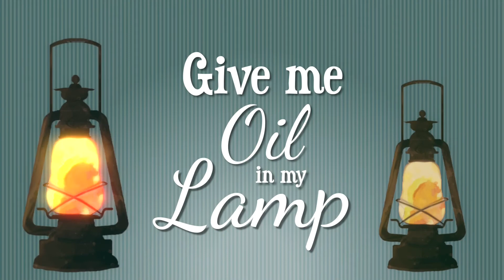Super Church Online | Give Me Oil In My Lamp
Super Church Online (SCO) is a ministry of Grace Baptist Church in Surrey, BC Canada. To watch a full episode of SCO click the link below to find the playlist of all our SCO videos!